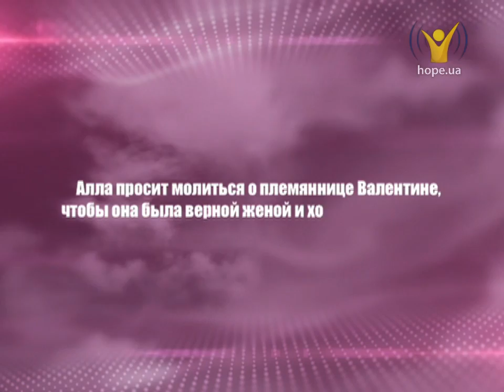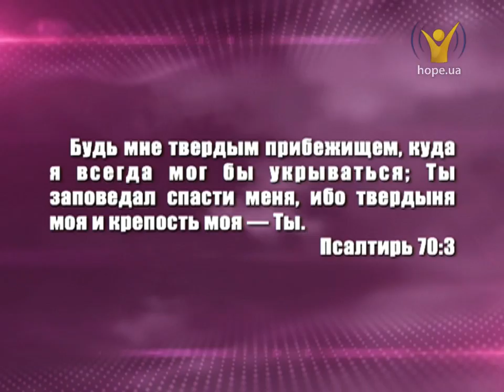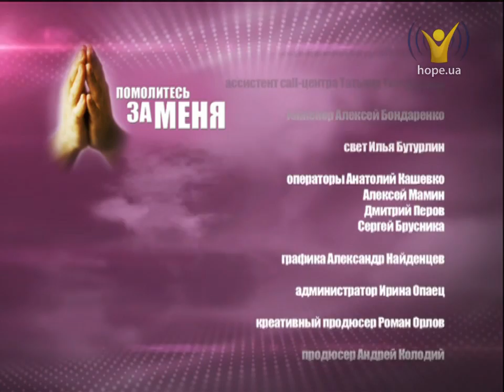Верите ли вы, в то что у каждого человека есть свой ангел хранитель ? | Помолитесь за меня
Тема: Верите ли вы в то, что у каждого человека есть свой ангел хранитель и можно ли ему молиться?
Обетование дня: Псалом 70:3 "Будь мне твердым прибежищем, куда я всегда мог бы укрываться; Ты заповедал спасти меня, ибо твердыня моя и крепость моя — Ты".